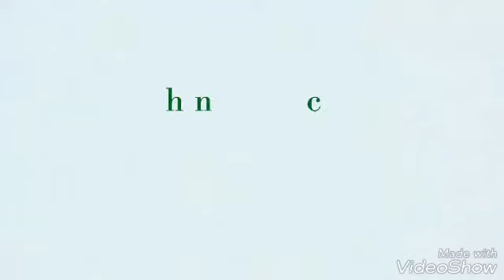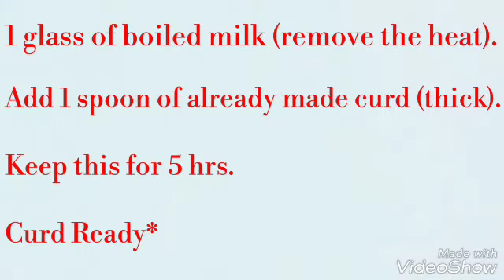Natural Refreshing Drink in 2 mints||Moma's Kitchen ||how to make sambharam | സംഭാരം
C You in the next episode Njoy..☺️